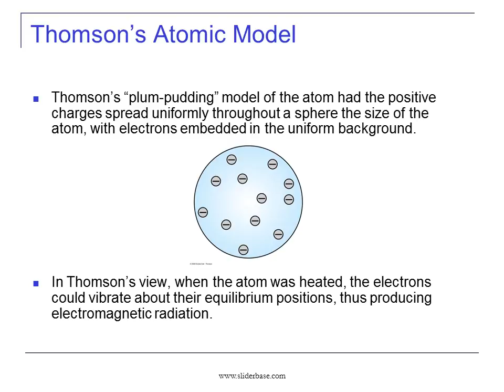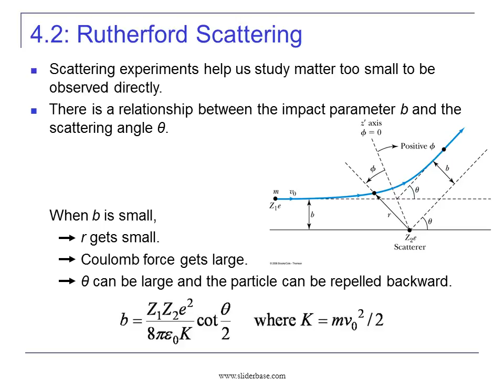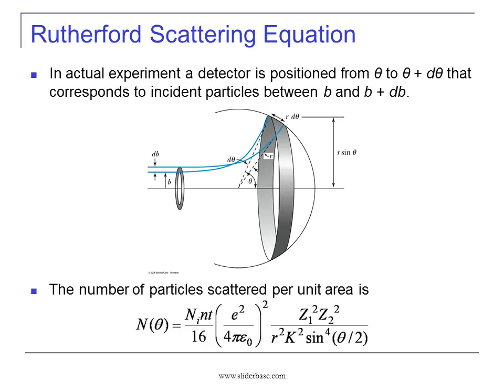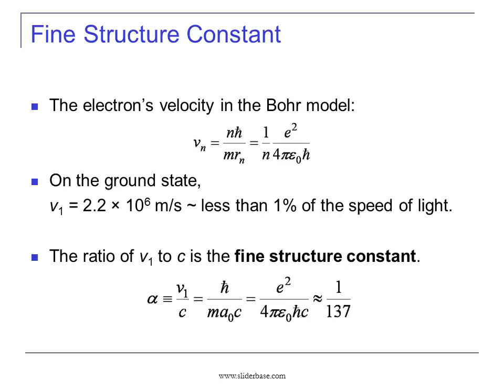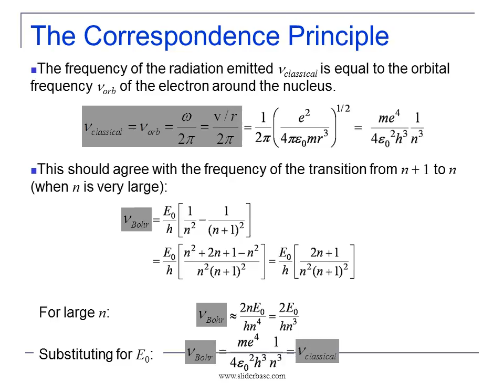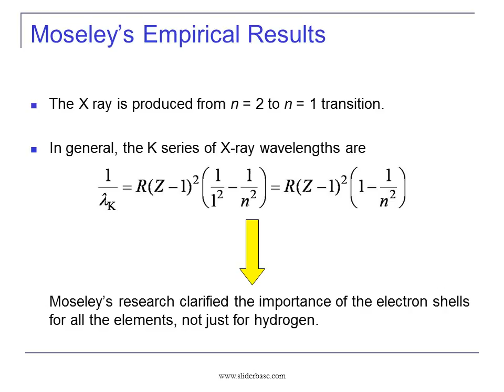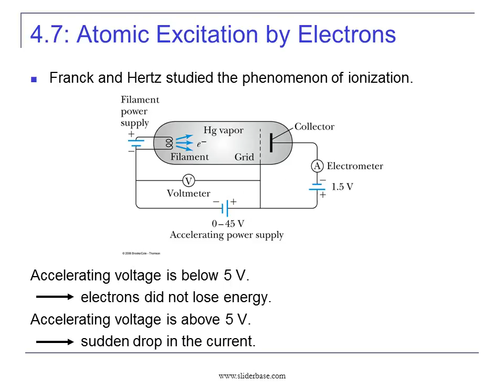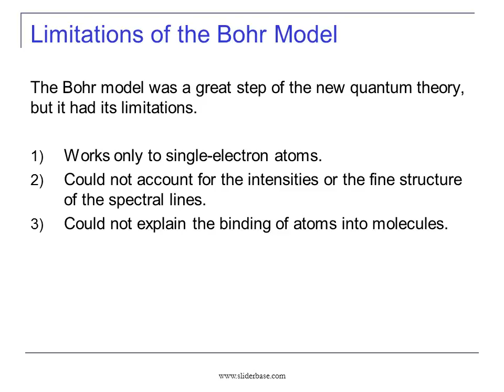Structure of the Atom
Pieces of evidence that scientists had in 1900 to indicate that the atom was not a fundamental unit:

There seemed to be too many kinds of atoms, each belonging to a distinct chemical element.
Atoms and electromagnetic phenomena were intimately related.
The problem of valence. Certain elements combine with some elements but not with others, a characteristic that hinted at an internal atomic structure.
The discoveries of radioactivity, of x rays, and of the electron.

Thomson’s Atomic Model
Thomson’s “plum-pudding” model of the atom had the positive charges spread uniformly throughout a sphere the size of the atom, with electrons embedded in the uniform background.
In Thomson’s view, when the atom was heated, the electrons could vibrate about their equilibrium positions, thus producing electromagnetic radiation.

Experiments of Geiger and Marsden
Rutherford, Geiger, and Marsden conceived a new technique for investigating the structure of matter by scattering a particles from atoms.
Geiger showed that some a particles were scattered from thin gold-leaf targets at backward angles greater than 90°.
Electrons can’t back-scatter a particles.